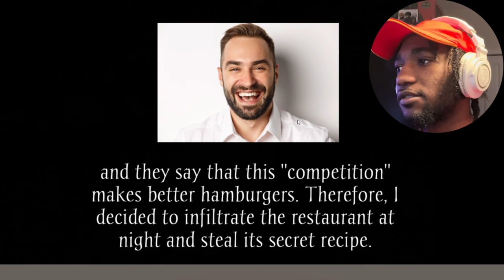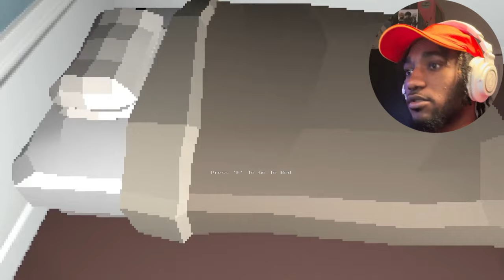LET'S BREAK INTO MCDONALD'S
I got 3 games. Let's Goooooo!

Suggest Games for me to Play